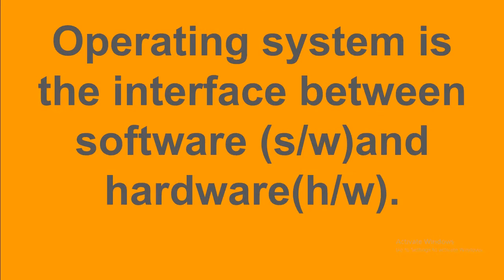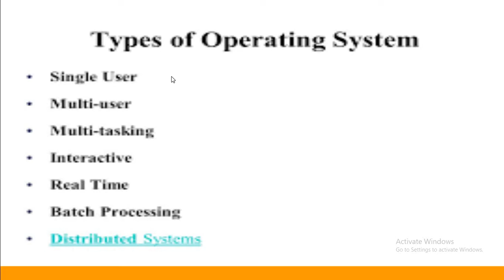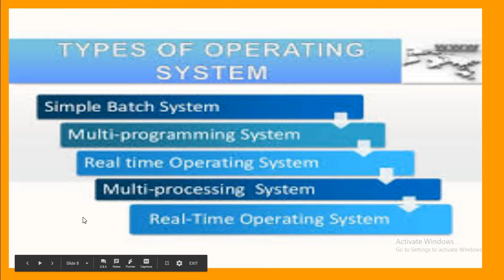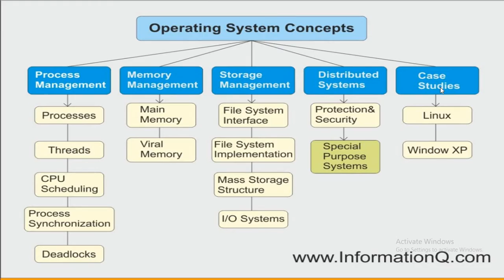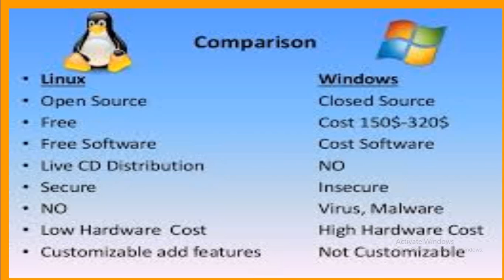WINDOWS VS LINUX - IMPORTANT FOR EXAM